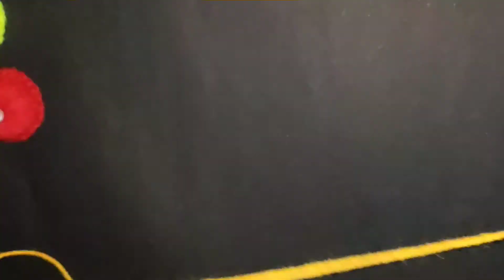crochet button Malayalam/ crochet flower/ DIY / Puffy Round Button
Materials
woolen yarn
3 mm hook
suitable for bag, dress and hairband